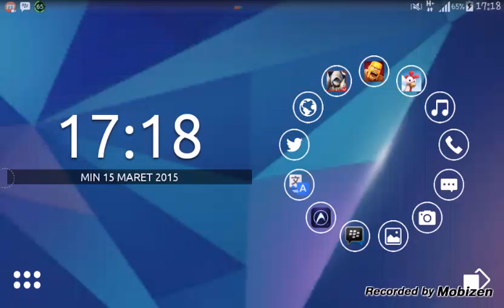Trying my lucky in sumonners war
Membuka mystical scroll. sumonning stone. with cristlal. dan membuka Bearman sd.